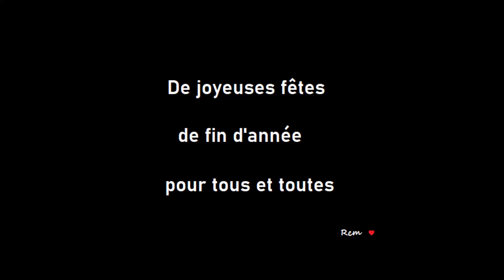Bonne fêtes de fin d'année!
FF14 event fête des étoiles